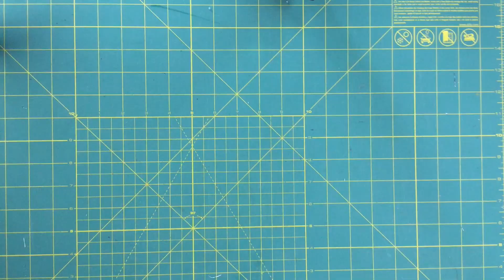Rail fence variations quilt blocks tutorial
Starting with a rail fence piece/block, and combining it with plain squares of fabric, you can make a very easy block in no time at allo. This is a beginner quilt block. It is as easy as it gets.